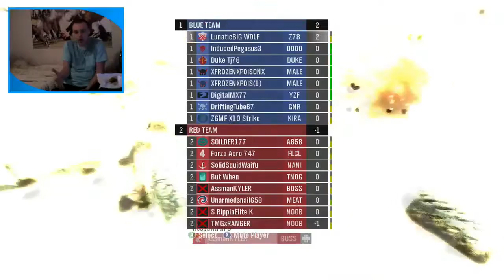► I GOT A TURKEY DOG! | Gaming with Enigma & Mekhi [Ep. 13] (Halo: Reach) ◄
Welcome to my original multiplayer gaming series with Mekhi! This 15 episode series includes Halo: Reach, Grand Theft Auto V, & Battlefield 1. This series has many classic moments, but it is eventually replaced by Gaming with Friends!

Please consider giving this video a thumbs up. I spend countless hours editing and uploading these videos for your entertainment. I have a variety of different games on my channel.

★My 2017 Schedule★
Gaming with Enigma & Mekhi ➜  Mondays @ Noon ET
Singleplayer Gaming with Enigma ➜ Wednesdays @ Noon ET
Gaming with Enigma & AcquiSTUD ➜ Fridays @ Noon ET